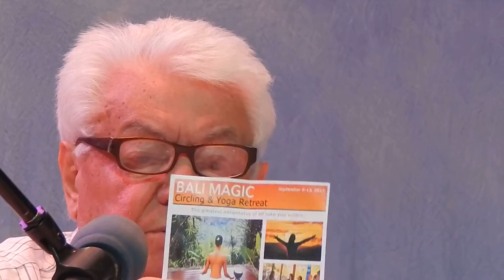Владимир Войнович Ответы на вопросы читателей